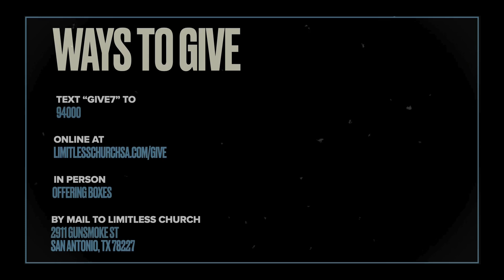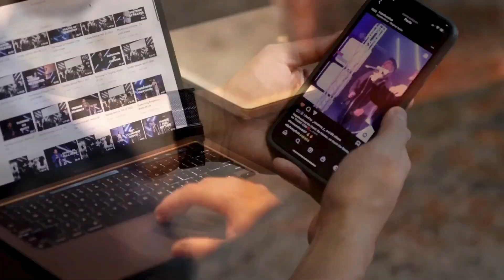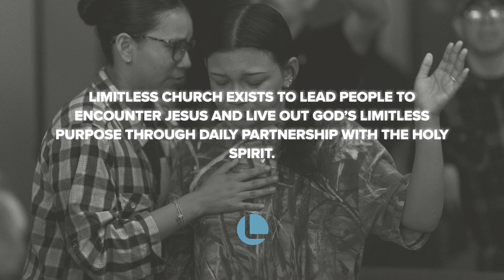Sunday Service: June 9, 2024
Limitless Church exists to lead people to encounter Jesus and live out God’s limitless purpose through daily partnership with the Holy Spirit.

Pastor Josh continues the series titled Limitless Purpose where he shares how God wants to use even the broken areas in our lives to accomplish His purpose for us. We hope you are blessed and experience God's presence wherever you are tuning in.

You can follow our worship team @limitlessworshipsatx
And Young Adult ministry Limitless @hoplimitless

You can become a member of Limitless Church and find our how you best connect with God through Limitless Connect by texting 'Connect' to (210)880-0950

You can give by texting ‘give7’ to 94000 or visiting

Setlist:
Praise
Behold Him Now
Holy